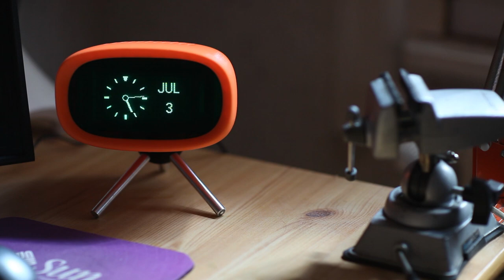The Absurd Notifier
A desktop screen showing you phone notifications.